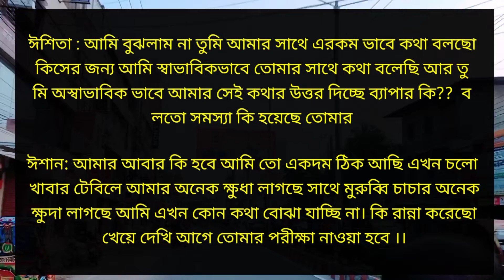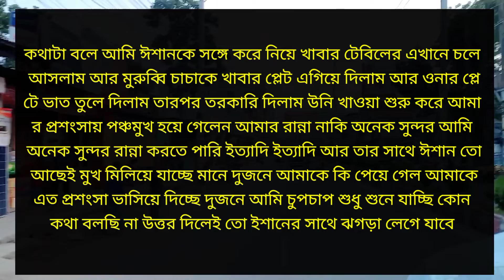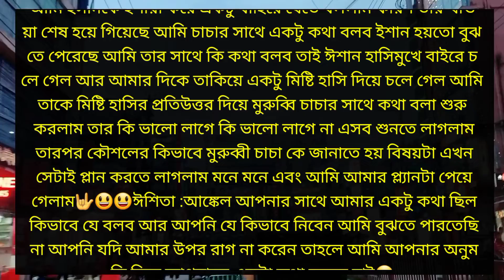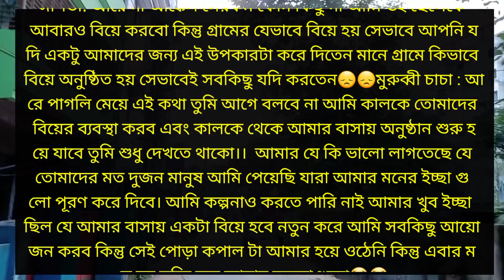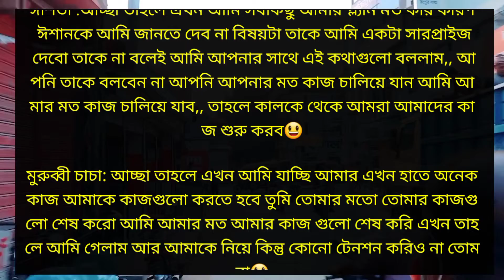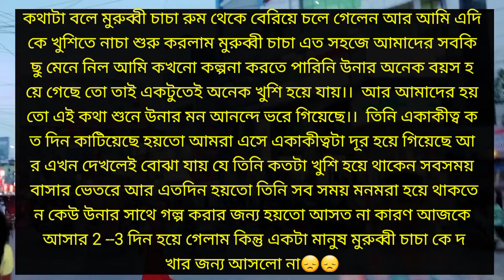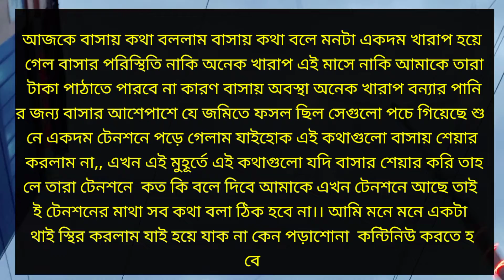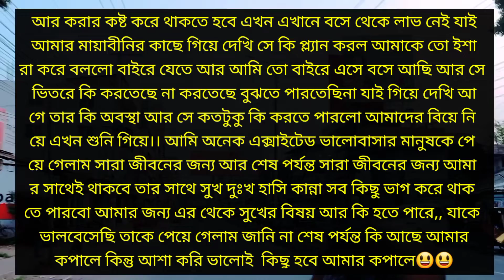ভার্সিটির ছোট ভাই যখন দুষ্টু স্বামী | পর্বঃ 07 | A LOVE STORY OF UNIVERSITY WITH JUNIOR BROTHER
ভার্সিটির ছোট ভাই যখন দুষ্টু স্বামী | পর্বঃ 01 | A LOVE STORY OF UNIVERSITY WITH JUNIOR BROTHER |

voice : আশিক প্রিয়াঙ্কা মাহিন হীরা আকাশ নয়না নুশরাত

গল্প লেখকঃ মাহীন আল ইসলাম

this channel may use some  copyrighted materials without specific authorization Of the owner but contents uesd here falls under the "fair use" copyright disclaimer under section 107 of the copyright act 1976. allowance is made for "fair use" for purposes such as criticism, comment, news, reporting, teaching, scholarship, and research, fair use is a use permitted by copyright statute that might otherwise be infringing.  non-profit, educational or personal use tips the balance  in favour of fair use